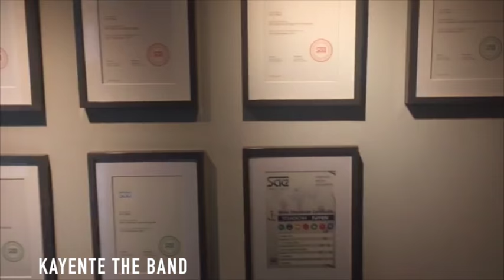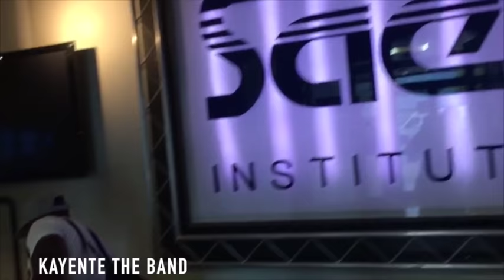MUZIEK VLOG#1 | STUDIO SESSIE | LIVE OPTREDEN | TBT KWAKU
Odi Odi allemaal,

in mijn muziek vlogs zullen jullie zien hoe ik actief ben in de studio en wat ik doe.
Ook zal ik filmpjes laten zien waarin ik aan het (LIVE) optreden ben (all around)  met de volgende bands:

GHABING BOYS

SE7EN MUZIEK BAND

KAYENTE THE BAND

In vlog 1 zie je alvast een into...
stay tune voor VLOG#2!

een reactie plaatsen mag altijd..